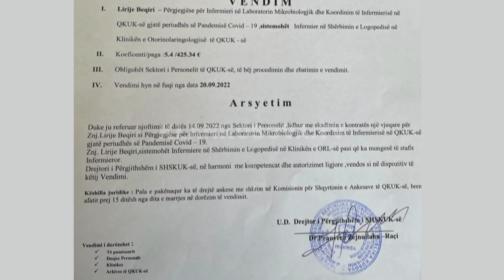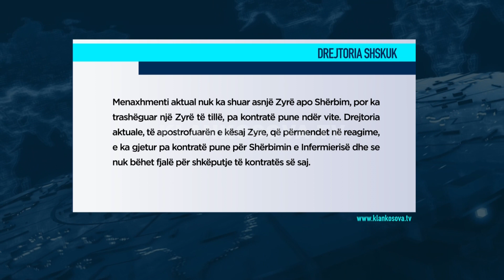Zyra e infermierisë (nuk) u shua - 20.09.2022 - Klan Kosova